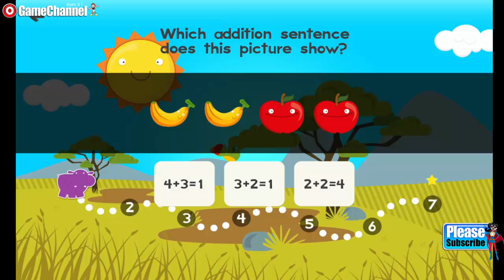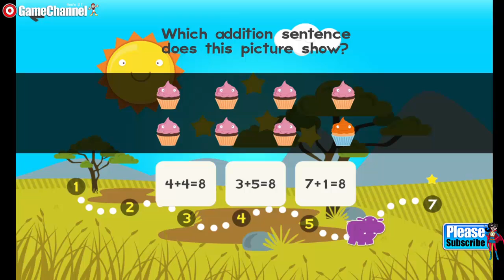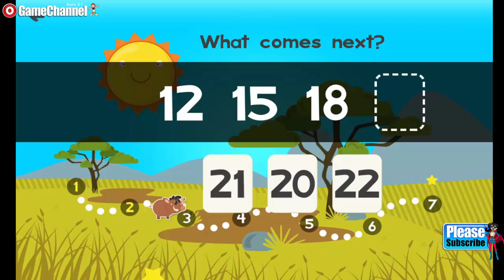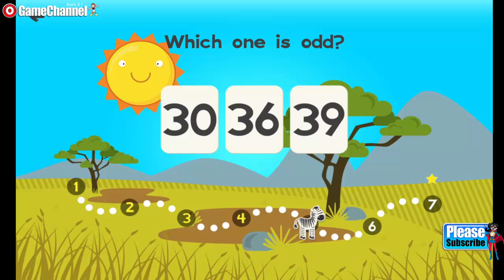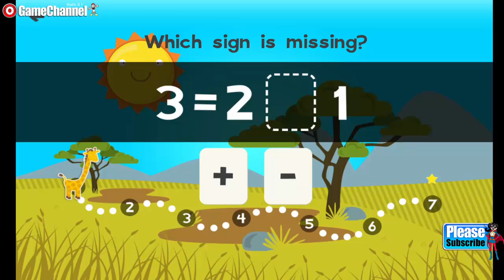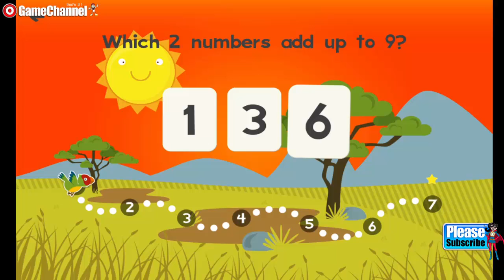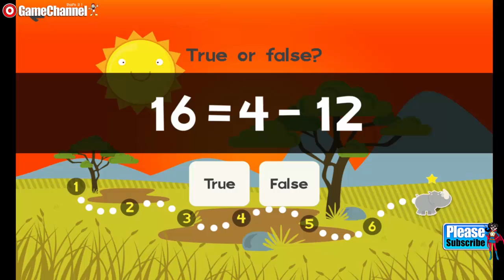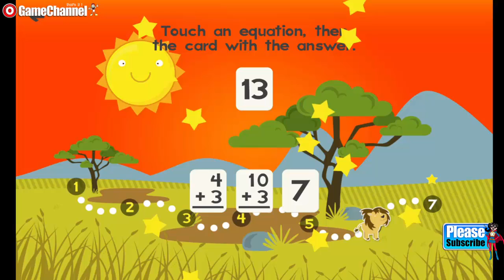Animal First Grade Math Games "Educational Brain Games" Android Gameplay Video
Join math-explorer Emma in an all new adventure as she helps her animal friends complete over 100 first grade math games and find their way across the African wild!
Playable by kids of all ages with lots of positive encouragement, professional narration and catchy music. Cute characters include giraffes, meerkats, lions, hippos, zebras, warthogs, cheetahs and rhinos!